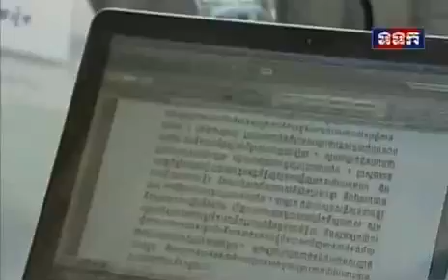King Norodom Sihamoni met king of Taekwondo - HE. Khieu Kanharith minister in information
King Norodom Sihamoni met king of Taekwondo
Som Seav Mey win gold model
Som Seav Mey king of Taekwondo Asia Game 2014